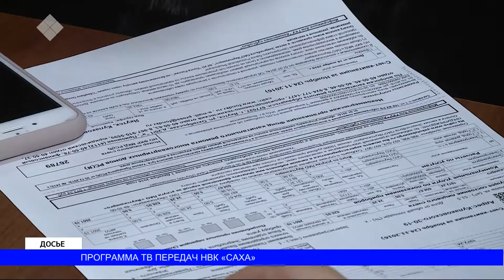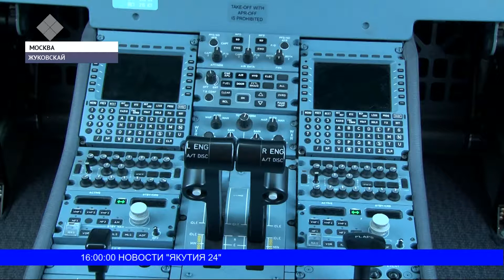Саҥа Күн (30.08.19)